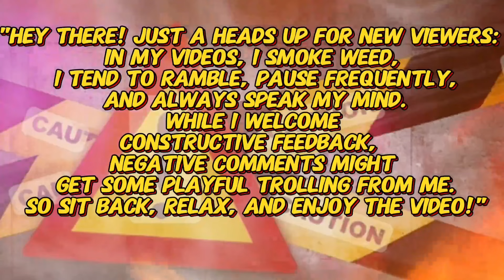CHURCH LOST IT!! | Upchurch "Beef" Remix Official Video | REACTION!!!!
UNIT#207